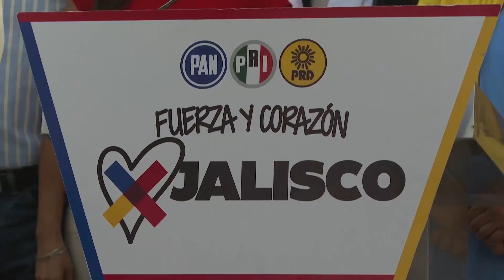Buscará Laura Haro duplicar presupuesto estatal para seguridad | Jalisco Noticias